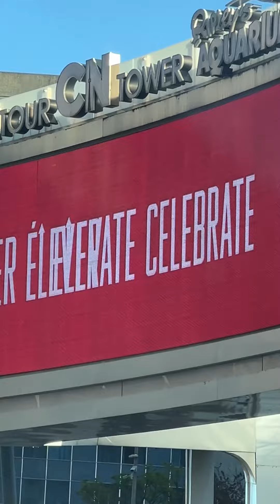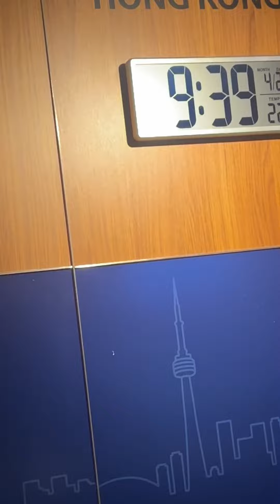😍Naija Get Wealth Pass Canada BUT our Leaders Don Loose Guard. Follow me to CN Towers,Canada#cntower